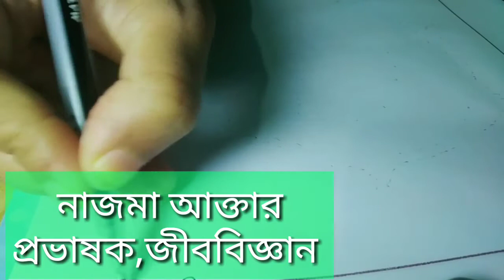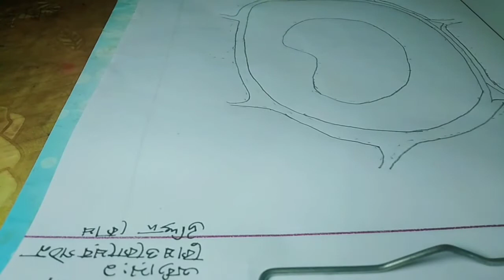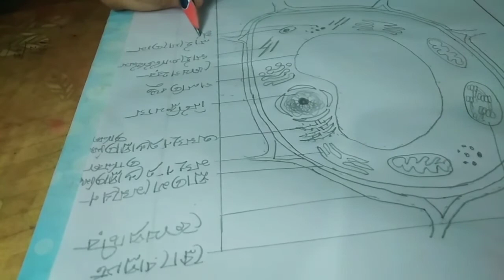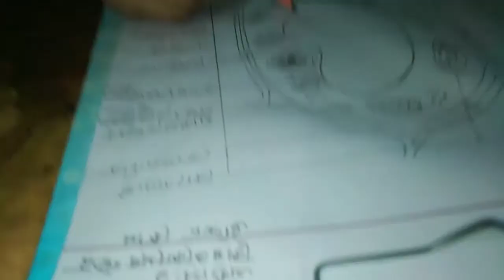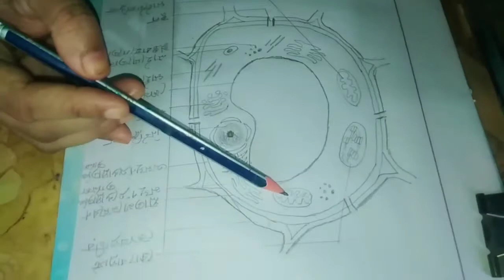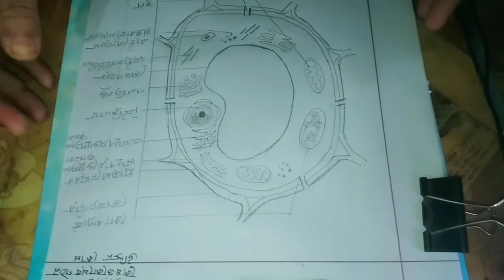উদ্ভিদ কোষের চিত্র অঙ্কন।।HSCbiology।।Biology drawing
উদ্ভিদ কোষের চিত্র অঙ্কন।।HSCbiology।।Biologydrawing

Presented by
Najma akter
B.S.C(hon's)1st classM.S.C(1st class)
Lecturer, Biology